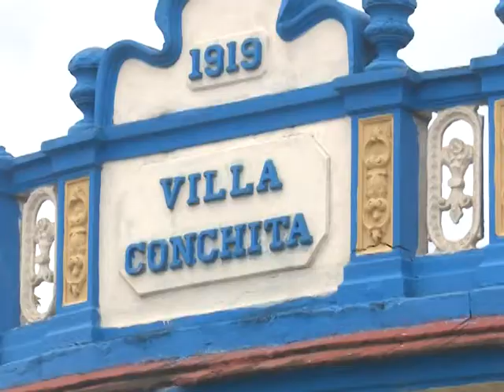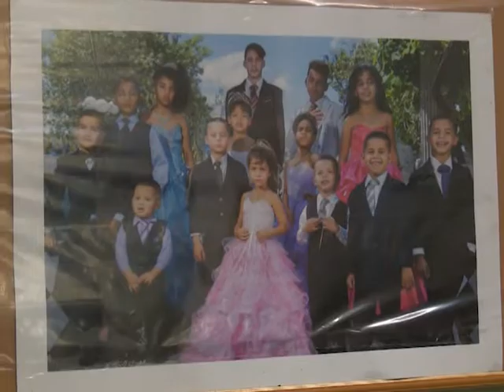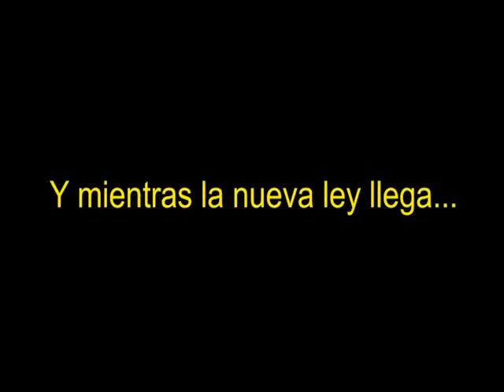El derecho acaba cuando comienza el maltrato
No por haberlos traído al mundo, los padres tienen derecho al control extremo, el castigo físico y, en muchos casos, a la explotación sobre los hijos. En el Hogar de Niños sin Amparo Familiar de Sancti Spíritus se hace realidad la máxima de que el cariño no está atado únicamente a los vínculos sanguíneos.